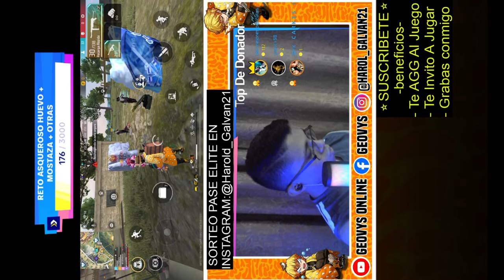BUG PARA SUBIR DE RANGO FÁCIL EN BR PARTIDAS DE FREE FIRE - NO BANEAN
Free Fire
Nueva actualización